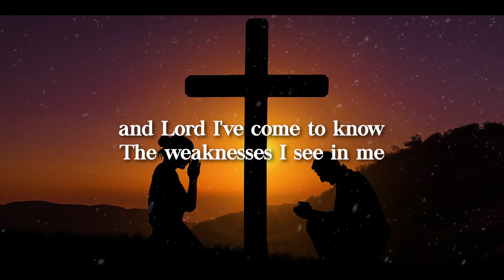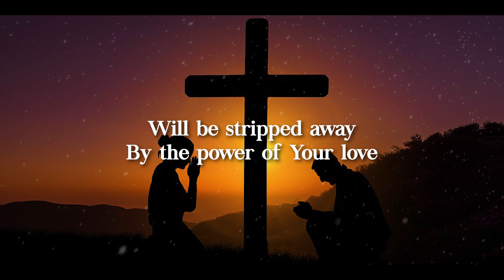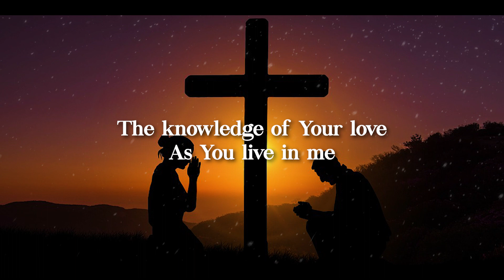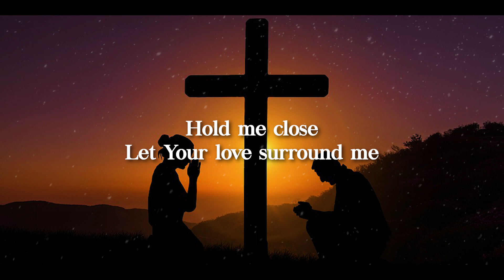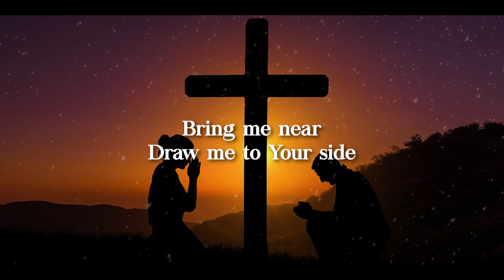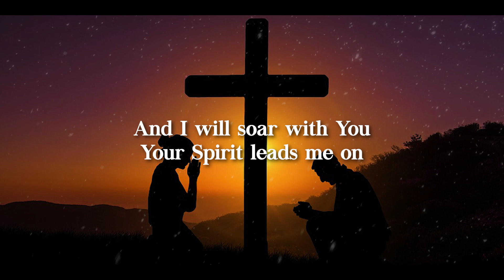Richard Reynoso - The Power Of Your Love (Lyric Video)